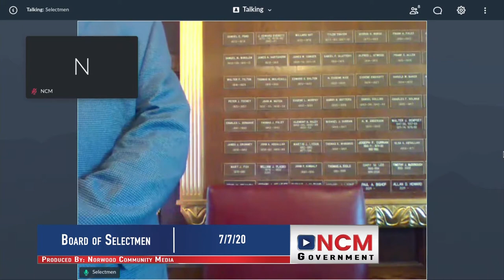Board of Selectmen 7/7/20